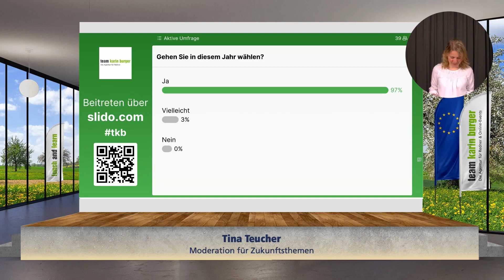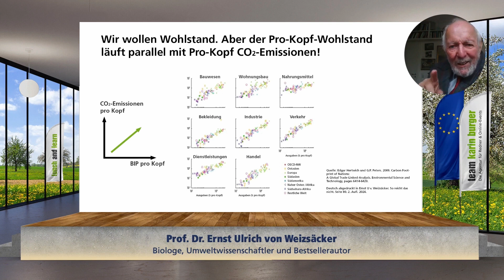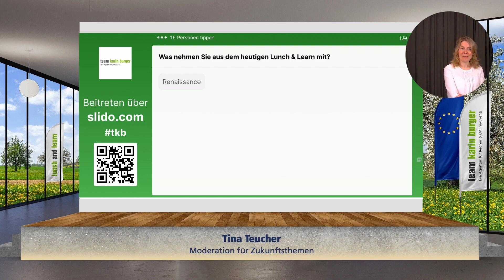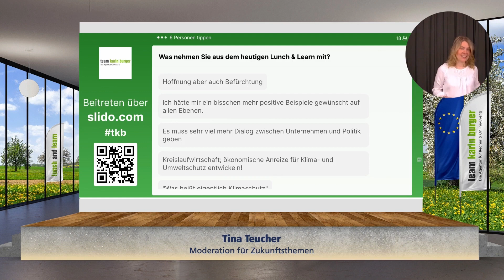Lunch & Learn: Begeisterung für d. Erde! Wie gelingt der ökol. Wandel? - Ernst Ulrich von Weizsäcker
Wie können wir den ökologischen Wandel in der Wirtschaft voranbringen? Was befeuert ihn? Über diese Fragen diskutiert Nachhaltigkeitsexpertin Tina Teucher bei unserem virtuellen Lunch & Learn am 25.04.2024 mit den beiden renommierten Professoren Ernst Ulrich von Weizsäcker und Christoph Quarch – 25 Jahre nach dem Erscheinen ihres gemeinsamen Buches „Eine neue Politik für die Erde. Die globale Partnerschaft von Wirtschaft und Ökologie.“

Warum tun wir uns so schwer mit dem ökologischen Wandel? Liegt es an mangelndem Wissen oder an mangelndem politischem Willen? Philosoph und Keynotespeaker Christoph Quarch meint: An mangelnder Begeisterung! Sein aktuelles Buch „Den Geist Europas wecken. 10 Vorschläge.“ bietet mutige Lösungsansätze für ein wirtschaftlich attraktives, nachhaltiges und sozial ausgeglichenes Europa. Unter Ernst von Weizsäckers Leitung standen Klimawandel, politische Verwerfungen und wirtschaftliche Engpässe schon vor 30 Jahren im Fokus der Arbeit am Wuppertal Institut – einer internationalen, wissenschaftlichen Denkfabrik im Bereich der Nachhaltigkeitsforschung.

Im Anschluss an die Auftaktkeynote werden die beiden berühmten Vordenker mit Nachhaltigkeitsexpertin und Moderatorin Tina Teucher darüber sprechen, welches Handeln heute konkret sinnvoll und machbar ist.

What you will learn in a nutshell:

- Wie wir uns für Ökologie und Nachhaltigkeit begeistern können
- Was wir von unseren antiken Vorfahren in Sachen Nachhaltigkeit und Umdenken lernen können
- Wie Transformationsprozesse gelingen – und wie sie scheitern
- Wann Begeisterung echte Veränderung erwirken kann
- Wie wir positive Visionen nutzen können, um Krisen konstruktiv zu meistern
- Welche Re-Renaissance wir für die europäische Politik und Gesellschaft benötigen

Ernst Ulrich von Weizsäcker ist Biologe, Umweltpolitiker und Bestsellerautor. Er gehört zu den 100 einflussreichsten Denkern der Welt. Von 2012 – 2018 war er Co-Präsident des Club of Rome. Die Liste seiner Auszeichnungen und Titel beeindruckt: Großes Bundesverdienstkreuz, Deutscher Umweltpreis, Theodor-Heuss-Preis, drei Ehrendoktorate, früher Vorsitzender des Bundestags-Umweltausschusses, Leiter der kalifornischen Umwelthochschule. Seine Vorträge sind augenöffnend, hochspannend und seine Energie ist ansteckend.